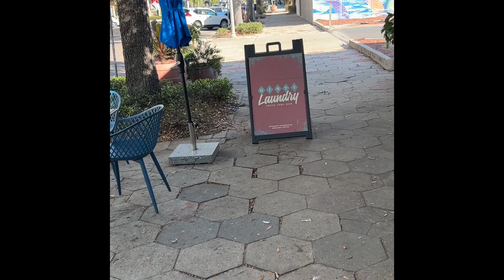Checking off the first 2023 goal, starting a YouTube channel!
I told myself that 2023 will be the year that I start my YouTube channel. So here's to stepping out of my comfort zone and creating my first mini vlog.  Don't be too hard on me it's the first of many  😂

My goal with my channel is to entertain and educate.